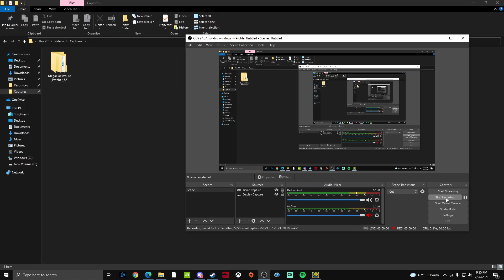Whispers by ItzMezzo | Easy Demon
"4th installment in the series! Typical dark Mezzo level with a bright beginning! Easy demon? Nontheless, enjoy!"

I really enjoyed this level despite the coins being very hard. I'm surprised I didn't die to the last coin.